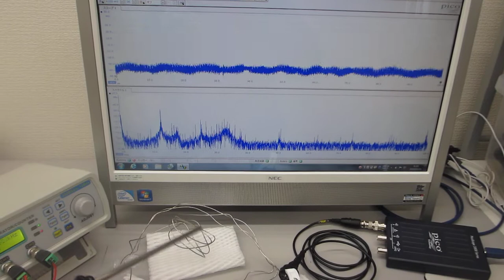叩いて超音波のダイナミックな非線形現象を利用する実験